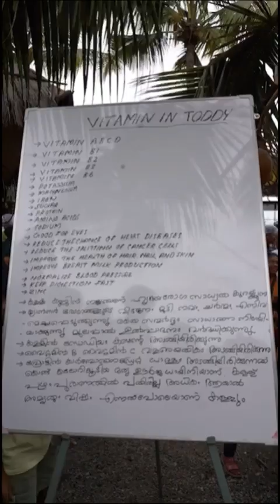கள்ளு கடை விழாவில் எளிமையாக வந்த மிகபெரிய நிறுவனத்தின் முதலாளி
When Rich men get mad.
Bobby Chemmannur, owner of Chemmannur group of Jewellers, opened a Toddy shop in Kerala...Enjoy the madness of this billionaire